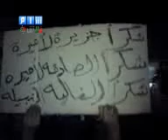حوران - كفر شمس - مسائية بعد التراويح 24-8 ج1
حوران - كفر شمس - مسائية بعد التراويح 24-8 ج1    agm